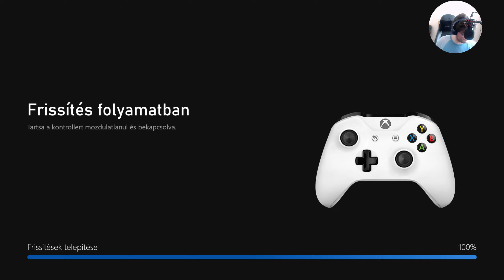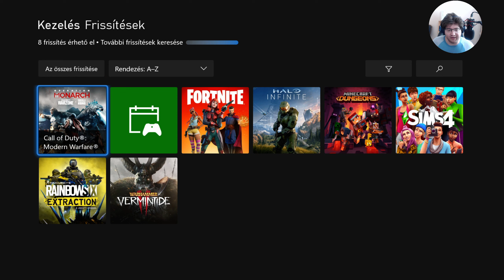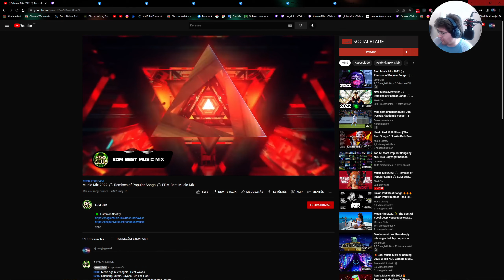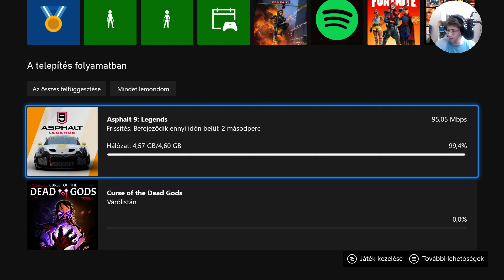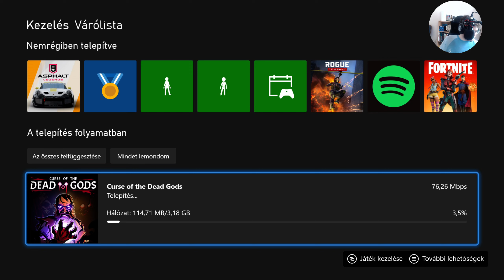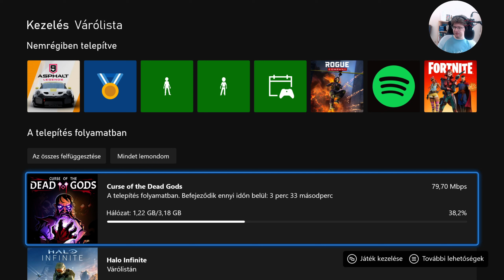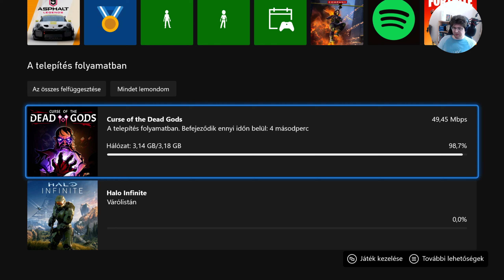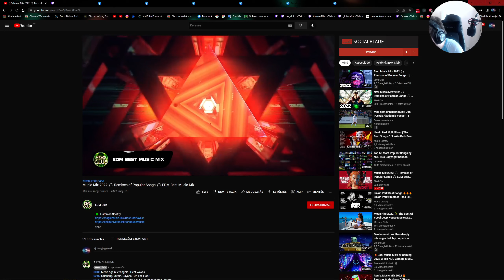Nézzünk egy random xboxos játékot